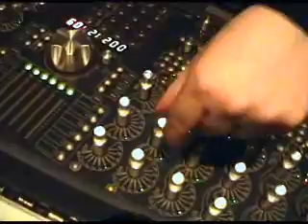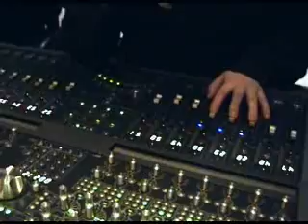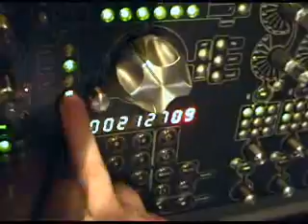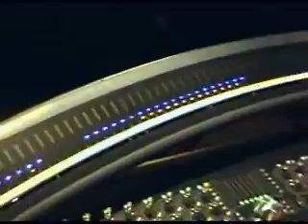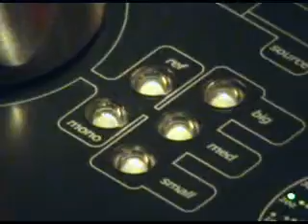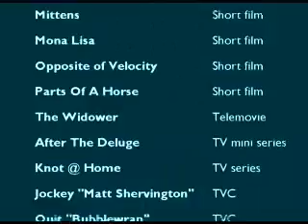Smart Console @ SoundFirm Australia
Stav films engineers at Australia's top post production facility using The Smart Console in Melbourne's SoundFirm.